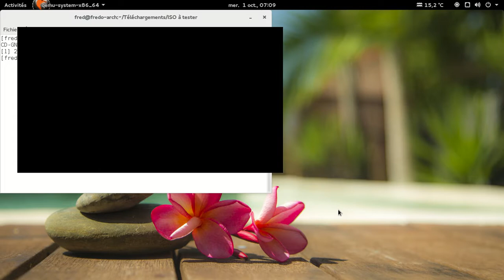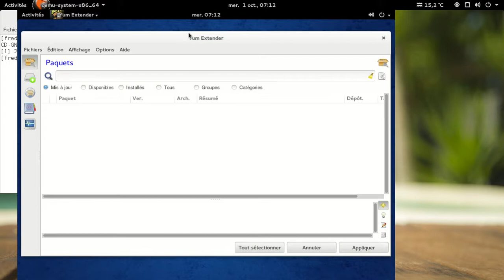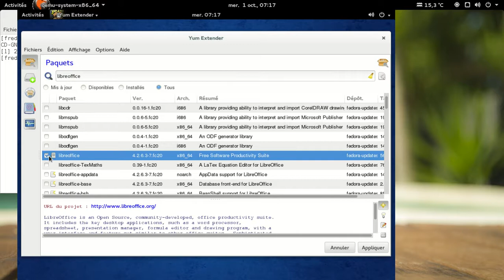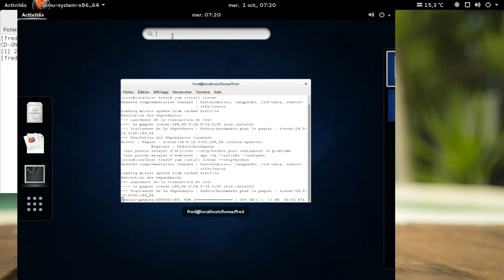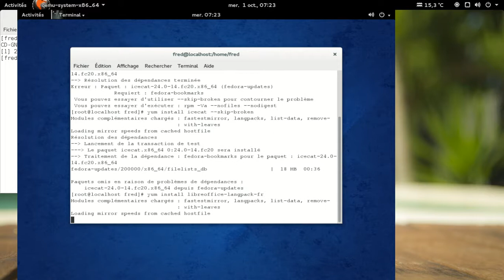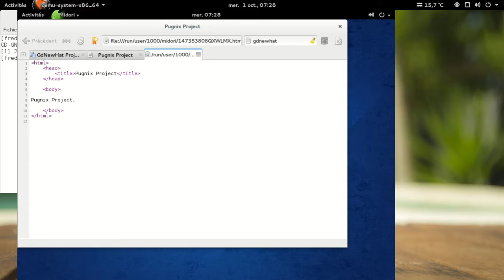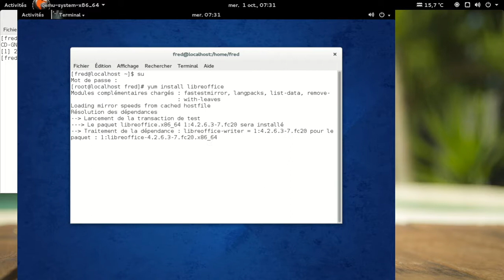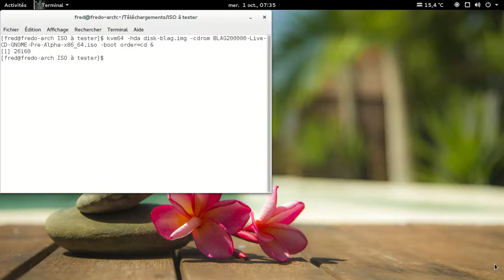Blag Linux 200000 - 3 semaines avant sa publication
Un aperçu de la Blag Linux 200000, le 1er octobre 2014, soit 3 semaines avant sa sortie.